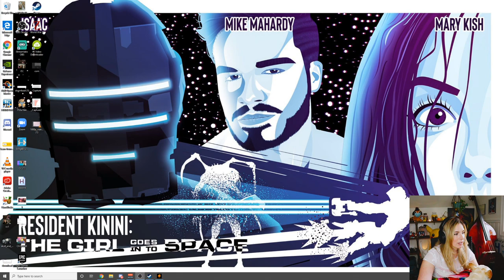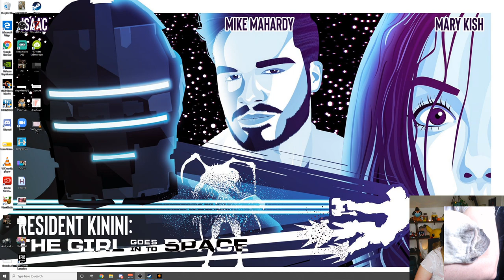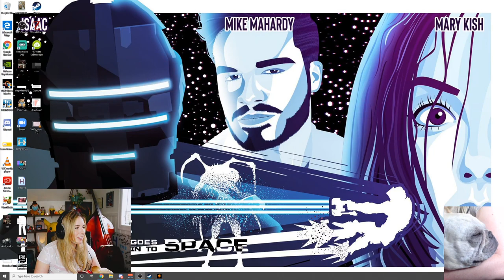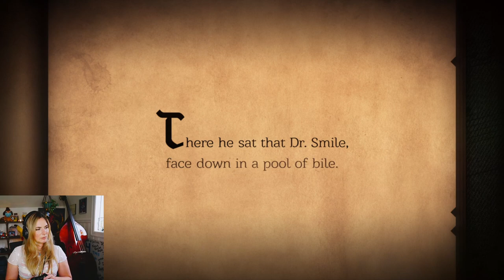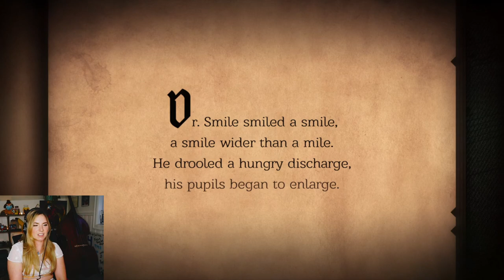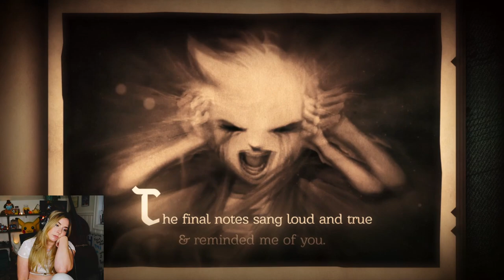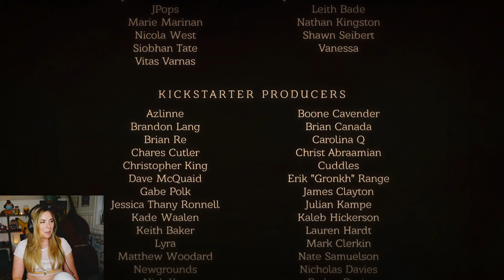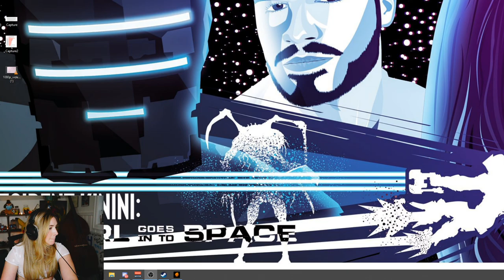Merry Mondays: Neversong Episode 2